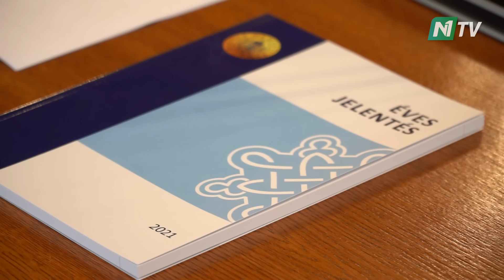2022-12-05 Matolcsy György parlamenti meghallgatása